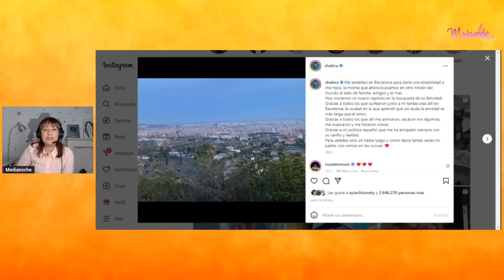Shakira dice adiós a España✈️ Piqué podría haberle metido prisa para abandonar la casa